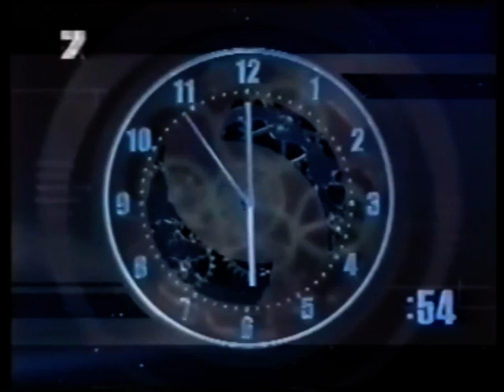Часы 7 канал (г.Барнаул 2006)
Взят у ТЕЛЕВИЗОР